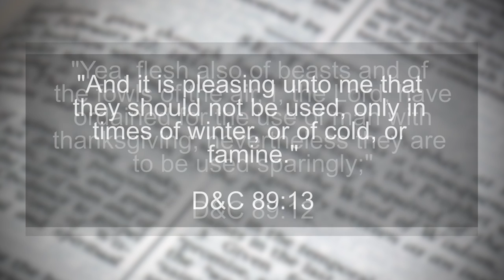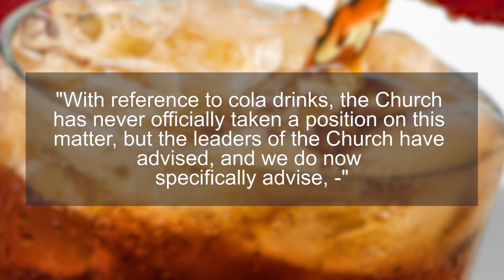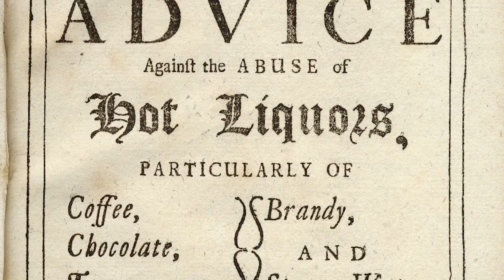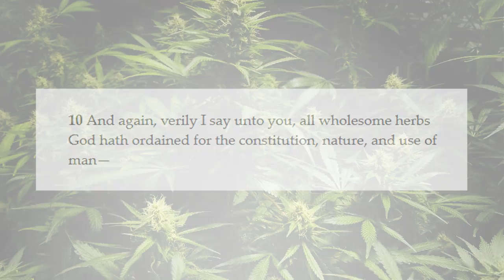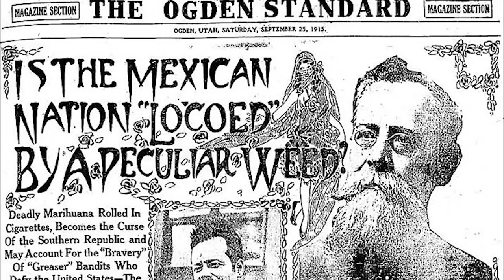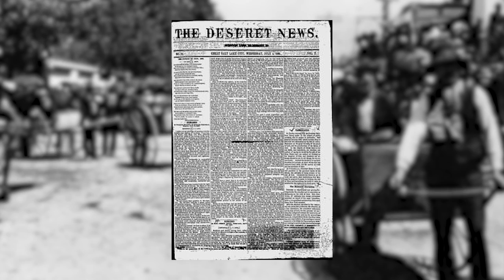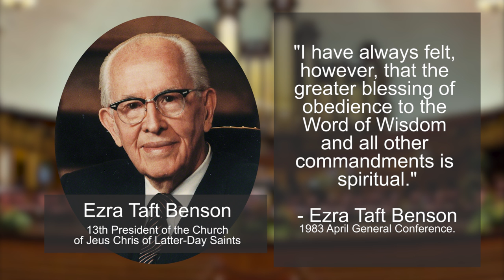The Word of Wisdom | Mormon Facts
► "The Gold Bible" - LISTEN HERE

The Word of Wisdom is referred to by LDS members as "the Lord's law of health" in which specific food and drink are either encouraged or prohibited.

Today, access to the LDS Temples are gated by strict obedience to what is taught in the Word of Wisdom.